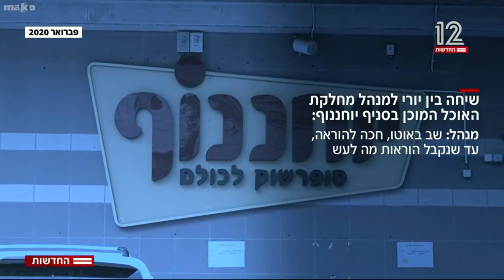אדם קם בבוקר ומגלה שהוא לא יהודי - כתבת המשך נעים חדשות 12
עדכון בנוגע ליורי, טבח ברשת יוחנוף אשר הורחק מהמטבח בשל פיקפוק ביהודתו - ועדכון לגבי מצבו בתקופת הקורונה.